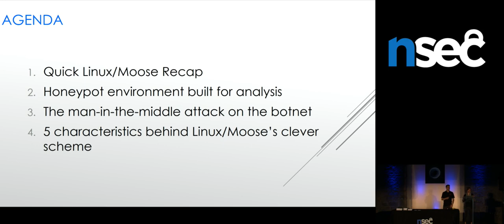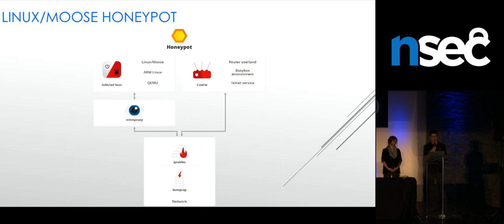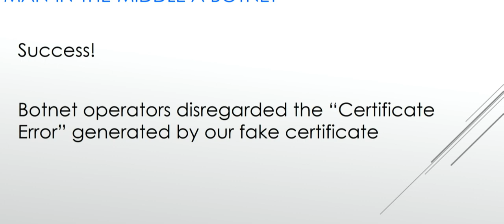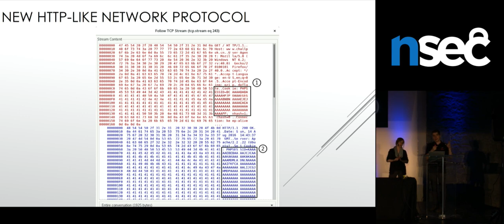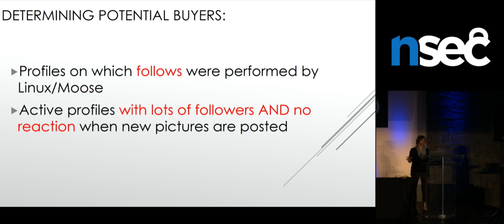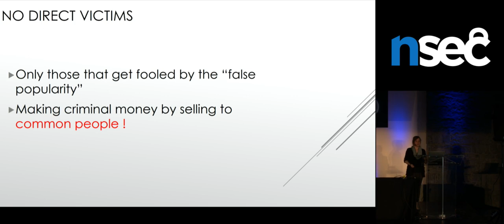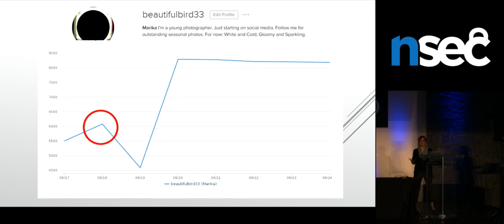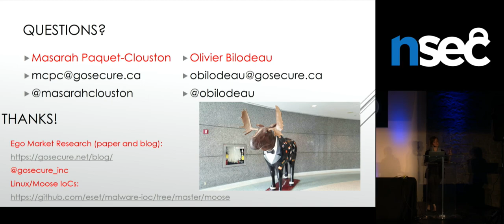Masarah Paquet-Clouston & Olivier Bilodeau - Attacking Linux Moose Unraveled an Ego Market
For this talk, a criminologist and a security researcher teamed up to hunt a large-scale botnet dubbed Linux/Moose that conducts social media fraud. Linux/Moose has stealth features and runs only on embedded systems such as consumer routers or Internet of Things (IoT) devices. Using honeypots set up across the world, we managed to get virtual routers infected to learn how this botnet spread and operated. We performed a large-scale HTTPS man-in-the-middle attack on several honeypots over the course of several months decrypting the bots’ proxy traffic. This gave us an impressive amount of information on the botnet’s activities on social networks: the name of the fake accounts it uses, its modus operandi to conduct social media fraud and the identification of its consumers, companies and individuals.

This presentation will be of interest to a wide audience. First, it will present the elaborate methodology we used to infect custom honeypots with Linux/Moose and led to contributions to the open-source Cowrie Honeypot Project. Second, it will describe the technical details behind the man-in-the-middle attack conducted to decrypt the traffic. The talk will further increase its draw by placing the botnet’s activities within a larger-scope: the illicit market for social media fraud. With the data gathered from the decrypted traffic and open-source research, market dynamics behind the sale of social media fraud will be presented, allowing an overview of the botnet’s potential profitability. Overall, this research elevates the standards of botnet studies as it not only investigates how a botnet is built, but also what drives it.